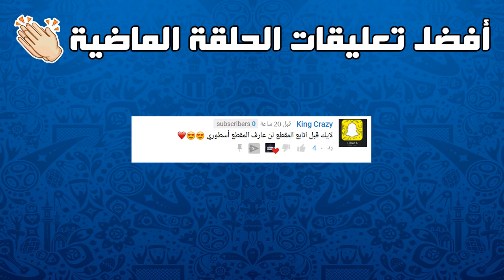14 اخر أخبار الانتقالات الصيفية لكرة القدم عام 2018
- كود الخصم إستخدمه عند الدفع: SYR

مارح تندم صدقني..!!!

كلمات توضيحية:
درافت فيفا 17,
درفت,
درافت فيفا 16,
درافت فيفا,
درافت 193,
درافت 190,
درافت 17,
درافت فيفا 15,
درافت 199,
درافت 195,
درافت 194,
درافت وانا مغمض,
درافت وانا مغمض فيفا 17,
درافت وانت مغمض,
درافت والتحدي,
كرافت,
رافت الهجان,
رافت حسين,
رافت عويس,
درافت مع عمار,
درافت مجانا فيفا 17,
درافت مع اخوي,
درافت ميركل,
درافت مع اختي لمار,
درافت مصارعه,
درافت مجانا,
درافت مع برونر,
درافت مع بودي,
درافت مع اخوي الصغير,
درافت لعب فردي,
درافت لو خيروك,
درافت ليجند,
درافت لعب فردي فيفا 17,
درافت للجوال,
درافت لاعبين زرق,
درافت كله ازرق,
درافت كوره,
درافت جلوري,
درافت فيفا 17 مجانا,
درافت فيفا 17 190,
درافت فيفا ١٧,
درافت فيفا 14,
درافت فيفا 17 سعودي,
درافت فيفا 17 الدوري السعودي,
فت درافت فيفا 17,
فت درافت,
فت درافت فيفا 16,
درافت غمض واختار,
درافت عشوائي فيفا 17,
درافت على الجوال,
درفت عمار,
درفت عمان,
درافت طرباخ,
درافت ضد الكمبيوتر,
درافت سفيان,
درفت سعودي,
درافت سبايدر,
درفت سيارات,
درافت زومبي كيلر,
درافه ر,
درافت درافت,
درافت دحومي 999,
درافت دوري السعودي,
درافت خرافي,
درافت خلك واثق,
درافت خالد,
درافت ختامي,
درفت خطير,
درافت حتى الموت,
درفت جماعي,
درافت جوال,
درفت جديد,
درفت ثلاثي,
درافت تحدي,
درافت تشكيلة السنة,
درافت تحدي العارضه,
درافت تحدي 190,
درافت تشكيله سعوديه,
درافت تحدي 193,
درافت تخمين,
درافت تحدي 190 فيفا 17,
درافت تشكيلة السنة فيفا 17,
درافت بدون الدوري الاسباني,
درافت بدون ما اشوف,
درافت بيس,
درافت بينقو,
درافت برونر,
درافت بدون الدوري الاسباني فيفا 17,
درافت بقيادة بيل,
درافت بيس 17,
درافت بنقو,
درافت بدون ما اشوف فيفا 17,
درافت الدوري السعودي,
درافت العارضة,
درافت اليوتيوبر,
درافت الغضب,
درافت الصابوني,
درافت التخمين,
درافت المصارعة,
درافت المسلمين,
درافت الانتقام,
درافت المتابعين,
درافت 190 فيفا 17,
درافت 193 فيفا 17,
درافت 191,
درافت 192,
درافت 200,
درافت 2017,
درافت 2016,
درفت 2012,
درافت 200 فيفا 16,
درفت 2010,
فورزا هورايزن 2 درفت,
forza horizon 2 درفت,
دبي درفت 2,
درفت 3,
درفت مرسيدس 300,
درفت m.3.k,
درفت سوني 3,
درفت 450,
درفت 44,
درفت لكزس 460,
درفت 520,
درفت قراند 5,
درفت gta 5,
درفت فورزا 5,
قراند 5 درفت,
gta 5 درفت,
درافت 93